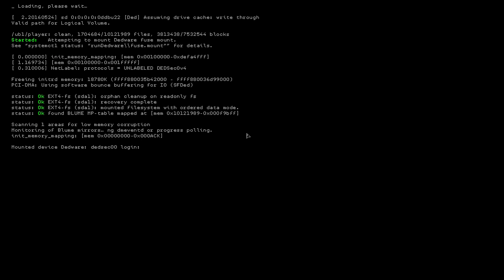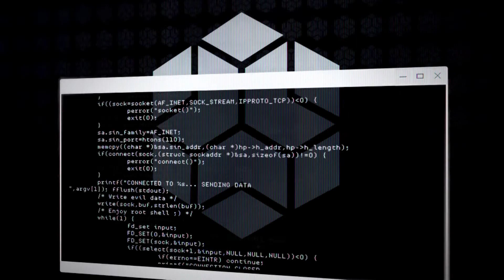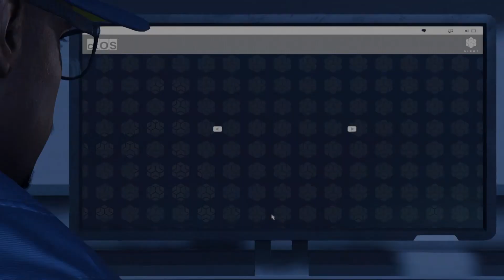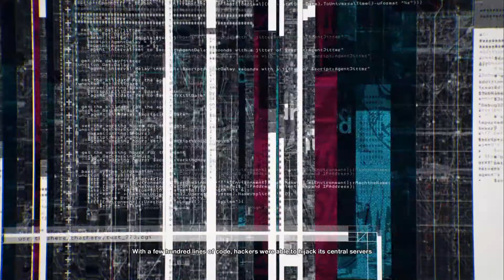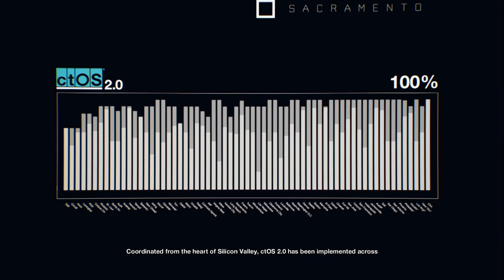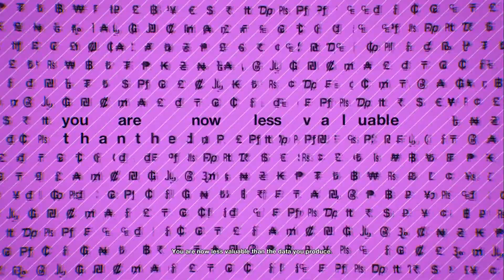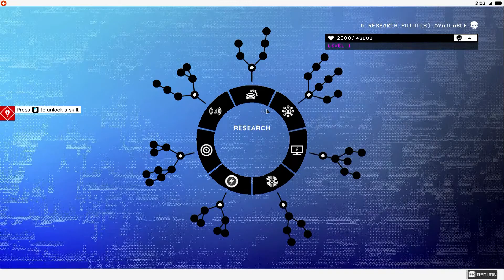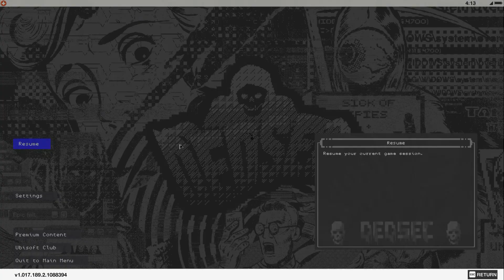#1 | Watch Dogs 2 (No commentary)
San Francisco again?